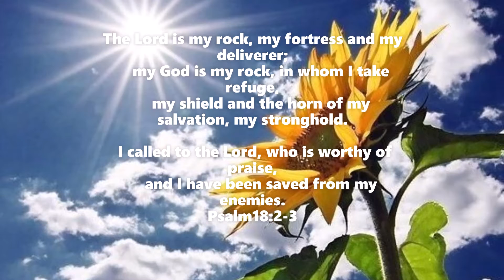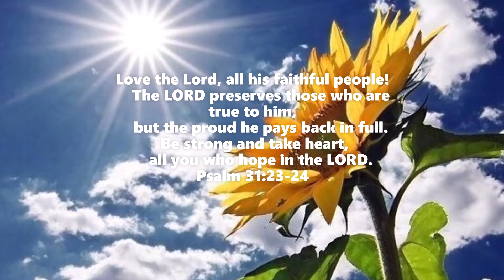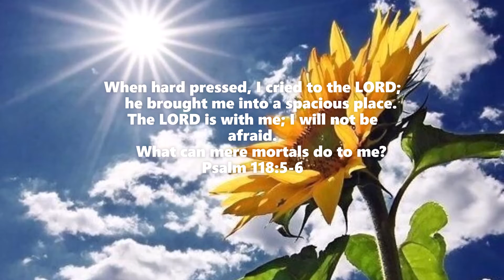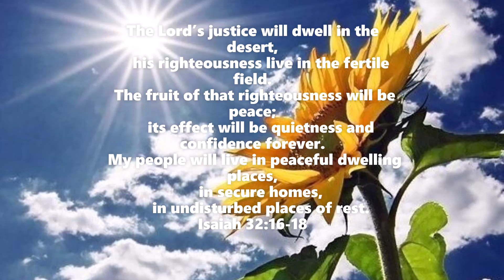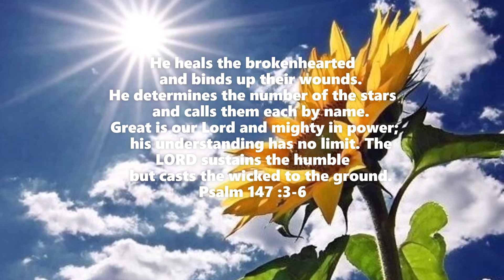VERSES ABOUT HOW GOD IS FOR US